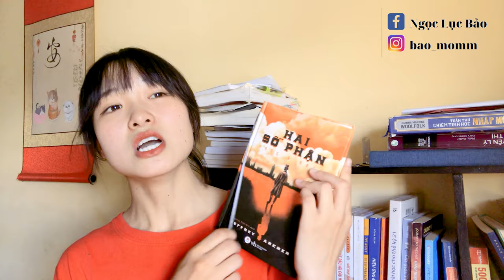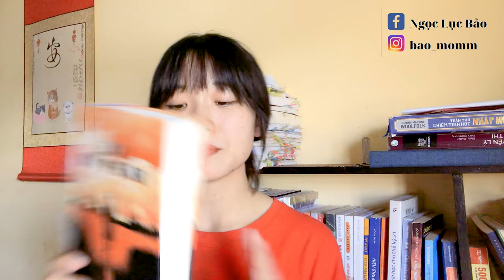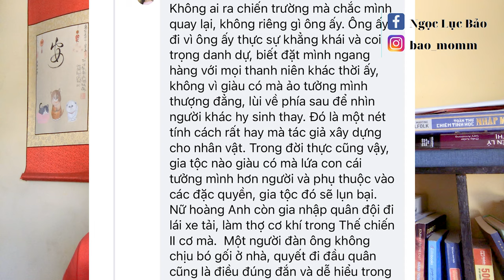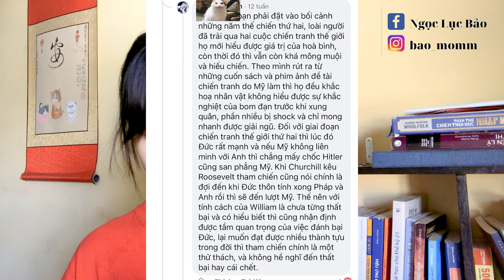#11 HAI SỐ PHẬN - 👨👦TIỂU THUYẾT GÂY TRANH CÃI VÌ NHƯ MỘT CUỐN SELF-HELP, BỊ TÂNG BỐC QUÁ ĐÀ👨👦😤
HAI SỐ PHẬN - 👨👦TIỂU THUYẾT GÂY TRANH CÃI VÌ NHƯ MỘT CUỐN SELF-HELP, BỊ TÂNG BỐC QUÁ ĐÀ👨👦😤